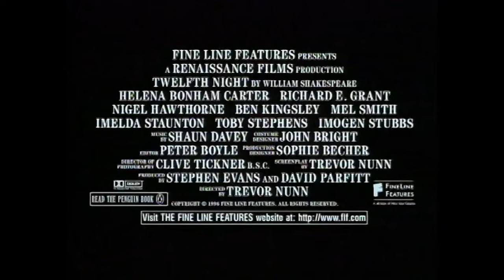Twelfth Night - Imogen Stubbs - Helena Bonham Carter - Ben Kingsley - Trailer - 1996 - 4K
Twelfth Night (also known as Twelfth Night: Or What You Will) is a 1996 romantic comedy film adaptation of William Shakespeare's play, directed by Trevor Nunn and featuring an all-star cast. Set in the late 19th century, it was filmed on location in Cornwall, including scenes shot at Padstow and at Lanhydrock House near Bodmin, with Orsino and his followers wearing uniforms that evoke the Austro-Hungarian Empire.

Imogen Stubbs as Viola
Toby Stephens as Orsino
Helena Bonham Carter as Olivia
Steven Mackintosh as Sebastian
Imelda Staunton as Maria
Mel Smith as Sir Toby Belch
Richard E. Grant as Sir Andrew Aguecheek
Nigel Hawthorne as Malvolio
Ben Kingsley as Feste
Peter Gunn as Fabian
Nicholas Farrell as Antonio
James Walker as Priest

Our operating budget:
Board approval.